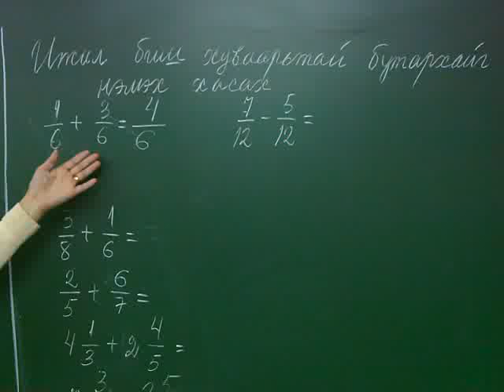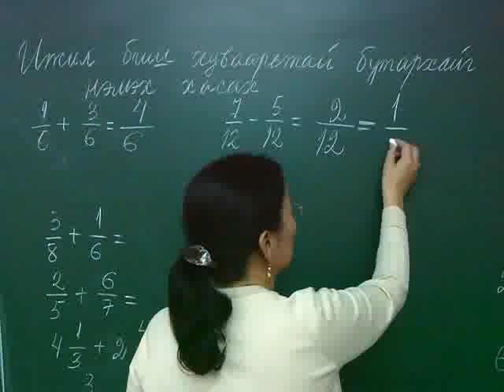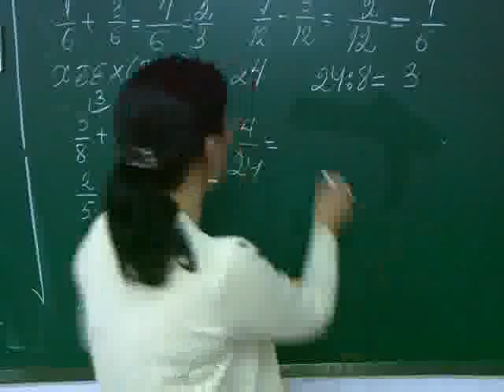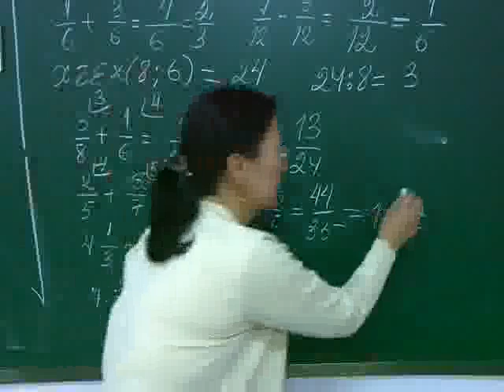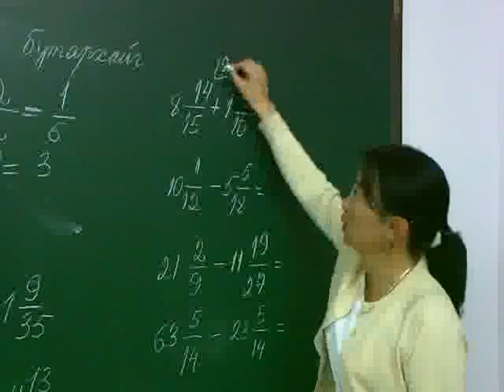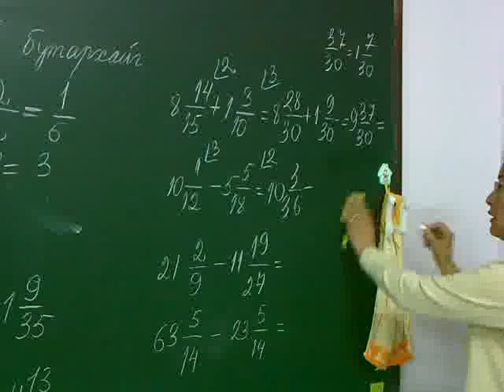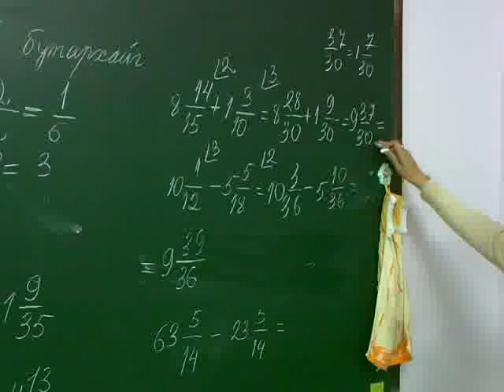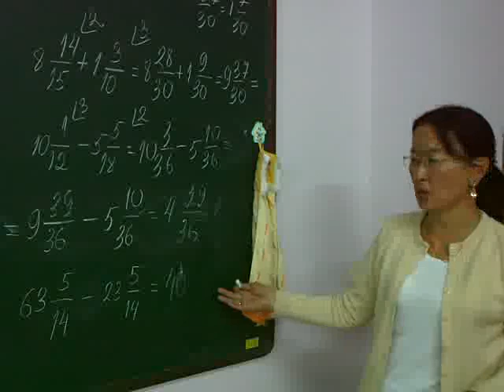Dashbat bagsh 7 sh